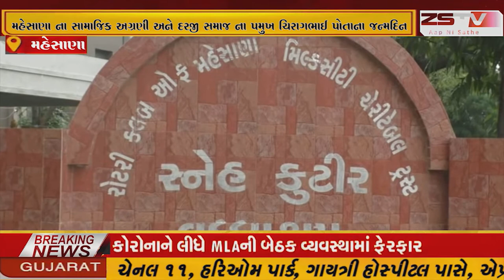મહેસાણા ના સામાજિક અગ્રણી અને દરજી સમાજ ના પમુખ ચિરાગભાઈ પોતાના જન્મદિન નિમિત્તે